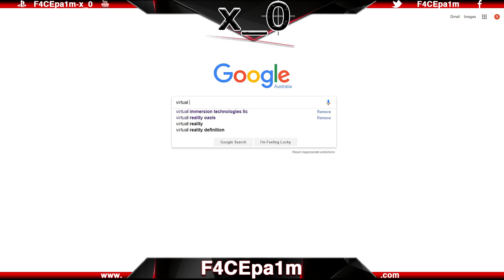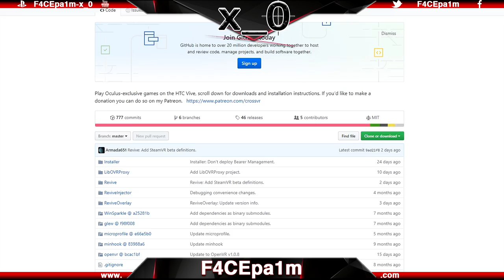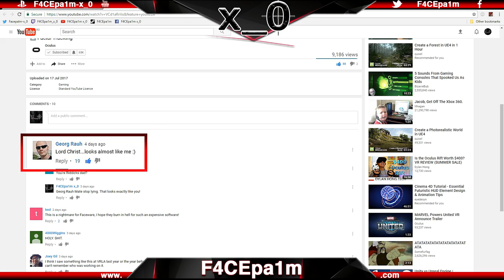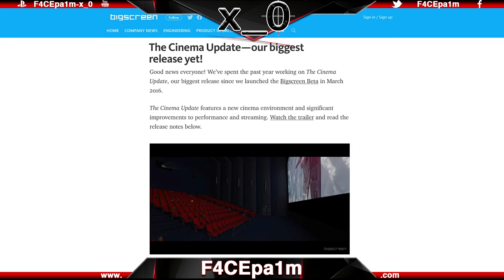The Grid VR - Ready Player One, Arktika.1, Rebonant, Alt Space VR closes, Bigscreen, Mars 2030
FACEpa1m - Your friend in OZ and NZ bringing reviews tutorials and game clips, minus the sh*t

Bitcoin Address: 12qKXXegJ7h4gQ4MxMRNGf9yGNvWY7qZEt

This is my Ready Player One,Arktika.1, Weapons Gameplay Trailer, Rebonant Rise of the Nuhort, Alt Space, Mars 2030, Revive, Facebook 4k, Serious Sam VR, Bigscreen, Nvidia video where you can see my best tutorials and game clips for the Oculus Rift CV1.  Since the advent of Call of Duty I have been sniping on the PC  but have recently switched to PS4 as I find it a more stable platform and I've captured my best clips on the Surface Pro 3 and now the Surface Pro 4.  The mouse and keyboard really can't be beaten for speed but at the end of the day, learning to shoot people in the face on any platform is the best challenge that I love.

►I use SURFACE PRO 4 FOR GAME CAPTURE

►F4CEpa1m-x_0